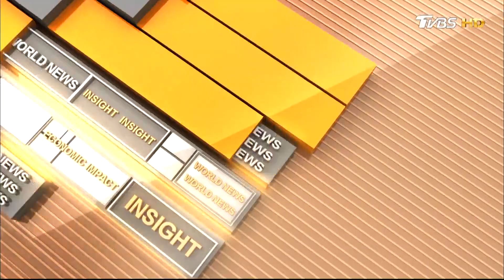【10分鐘看國際】日本福島7.4強震 JR新幹線出軌.上百傷｜海牙法院裁定 俄羅斯停止侵烏克蘭｜美國升息一碼股漲 再升六次 20220317